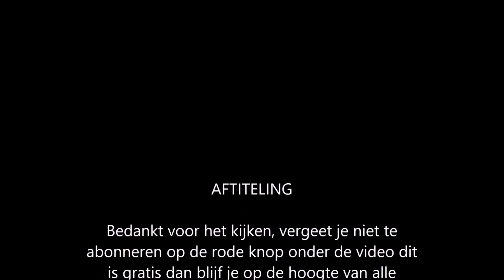Diggy's Adventure Kerstmis 2013 | 1 huis van de kerstman